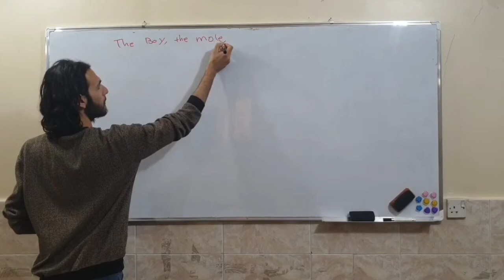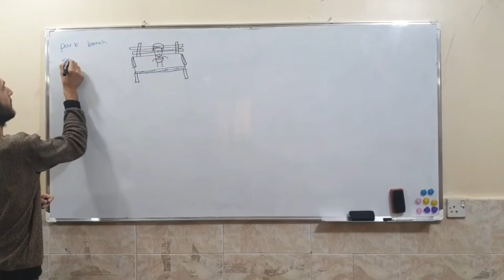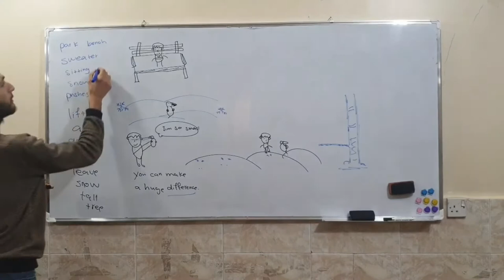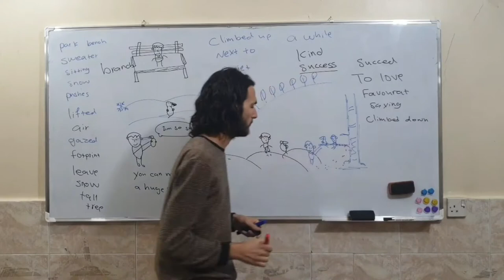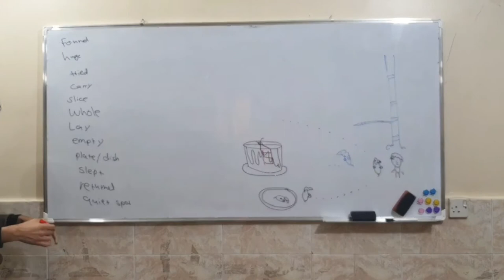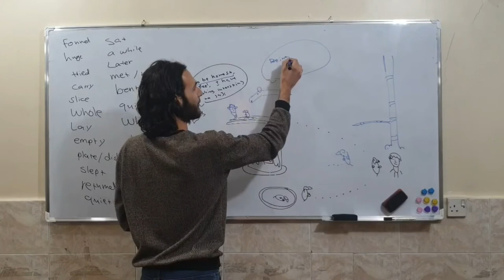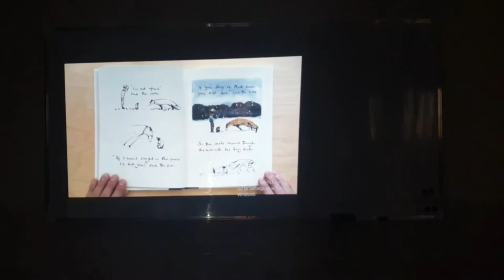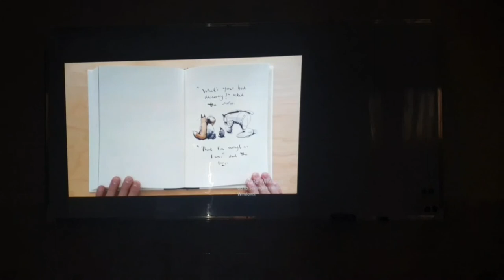Story-Listening Lessons| Lesson 03| The Boy, The Fox, The Mole and The Horse